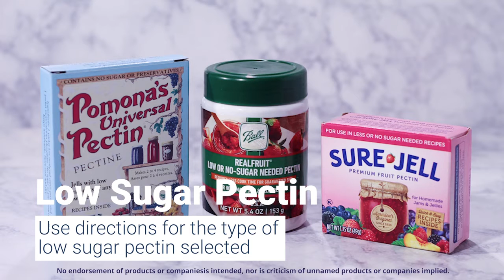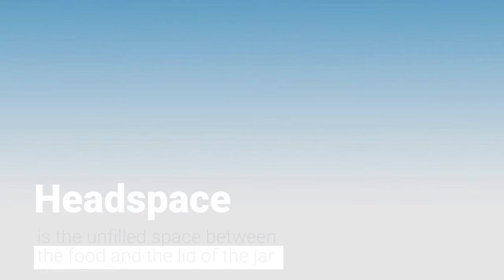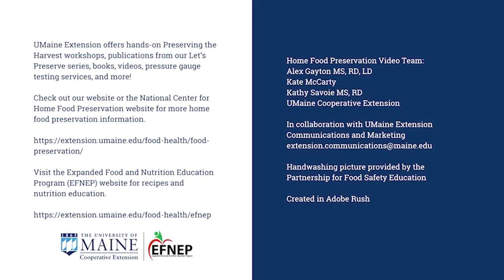Preserving the Maine Harvest: Low-sugar Strawberry Jam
University of Maine Cooperative Extension demonstrates how to safely preserve in-season strawberries by making low-sugar strawberry jam with three ingredients – fresh strawberries, sugar, and low-sugar pectin – using the water-bath canning method.

Low Sugar Strawberry Jam
Title Slide: Preserving the Maine Harvest: Low Sugar Strawberry Jam
Instructions
Gather ingredients for jam making - strawberries, sugar, pectin
Low sugar pectin - use directions for the type of low sugar pectin selected
No endorsement of products or companies intended, nor is criticism of unnamed products or companies implied
Gather equipment - for jam
Gather equipment - for canning
Wash hands with soap and water
Step 1 - Prepare strawberries and measure sugar
Rinse strawberries under running water
Remove strawberry tops
Mash strawberries
Measure strawberries
Measure sugar
Combine ¼ cup sugar with pectin
Step 2 - Cook
Follow directions provided with the specific type of low-sugar pectin you choose to use
Combine measured fruit and pectin
Bring to a boil
Add measured sugar and stir
Bring to a full rolling boil for 1 minute
Full Rolling Boil - is one that can’t be stirred down
Remove foam
Step 3 - Fill prepared jars
Ladle hot jam into hot jars, leaving ¼ inch headspace
Headspace is the unfilled space between the food and the lid of the jar
Wipe rims of jars with a clean, damp paper towel; apply two-piece metal canning lids until fingertip tight
Fingertip tight is to tighten the screwband with just the strength of your fingers.
Step 4 - Boiling Water Bath Processing
Place the jars in a preheated boiling water bath canner with a rack
Check that the water level in the canner is at least 1 – 2 inch over jars
Once the water in the canner has come to a vigorous boil, process for 10 minutes adjusting for altitude
Turn off heat, remove lid, and let jars stand for 5 minutes
Remove jars from canner onto a cooling rack and let cool, undisturbed, for 12 to 24 hours
Step 5 - Check for vacuum seals and store
Check that vacuum seals have formed
Label and date jars
Remove screw bands
Store in a clean, cool (50 – 70˚F), dark, dry place
Use within 1 year for best quality
Once opened, refrigerate after opening and use within 2 weeks
End Slide
UMaine Extension offers hands-on Preserving the Harvest workshops, publications from our Let’s Preserve series, books, videos, pressure gauge testing services and more!
Home Food Preservation Video Team:
Alex Gayton MS, RD, LD
Kate McCarty
Kathy Savoie MS, RD
UMaine Cooperative Extension
Handwashing picture provided by the Partnership for Food Safety Education
Created in Adobe Rush